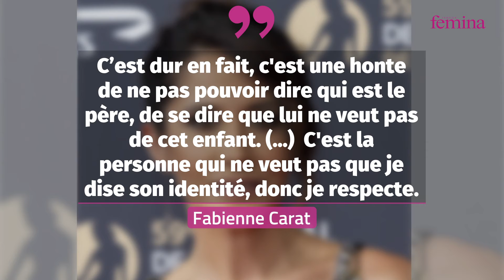« C'est une honte de pas pouvoir dire qui est le père » : Fabienne Carat se confie avec émotion sur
Dans un entretien accordé à Télé Loisir ce mercredi 20 avril 2022, l'actrice Fabienne Carat s'est livrée sur la « honte » qu'elle ressent à l'idée de ne pas pouvoir dire à ses proches qui est le père de son bébé...